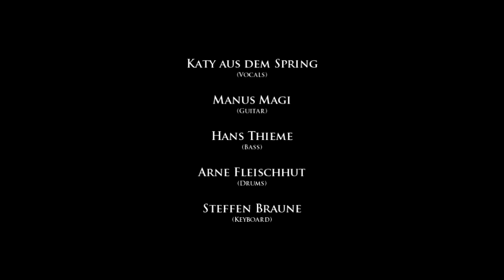GLASS - Ancient Ring live